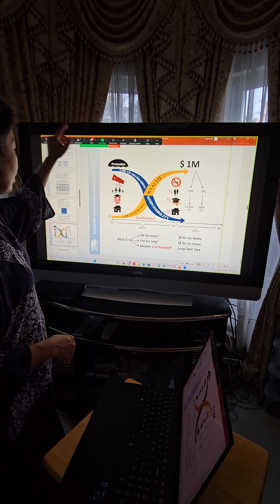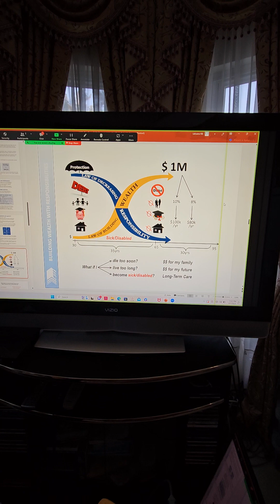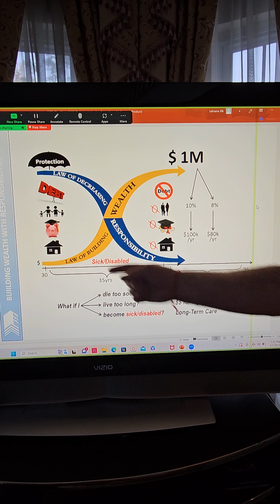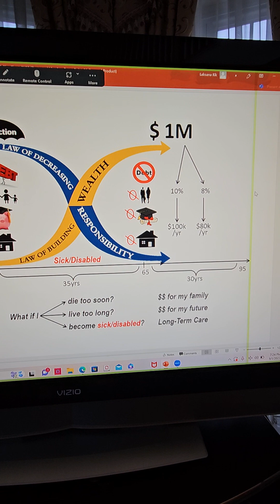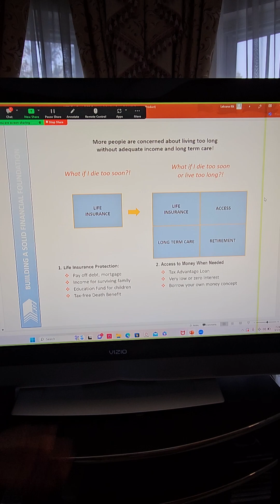WSB Jeff and Laksana Presentation Xcurve 9/01/2023